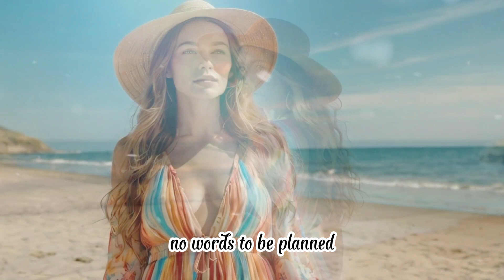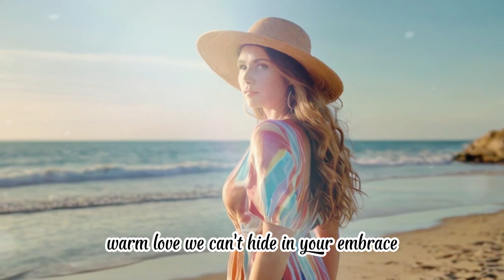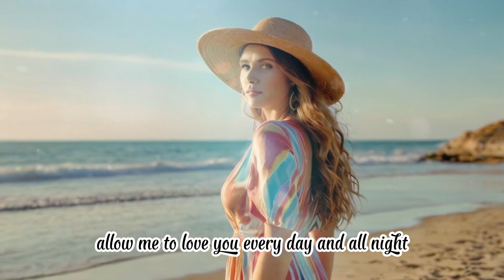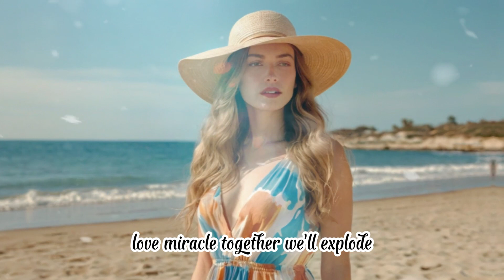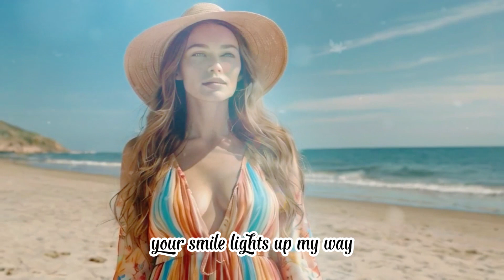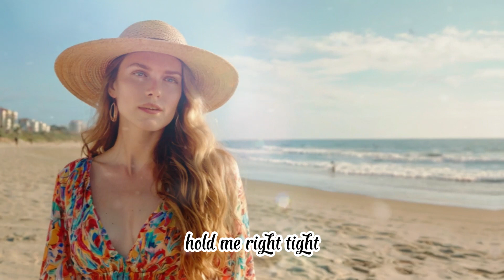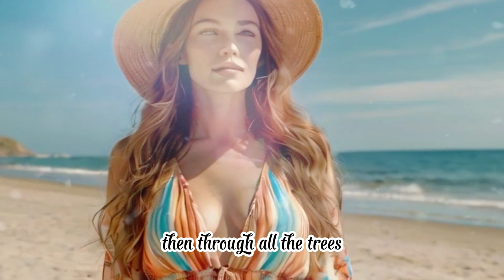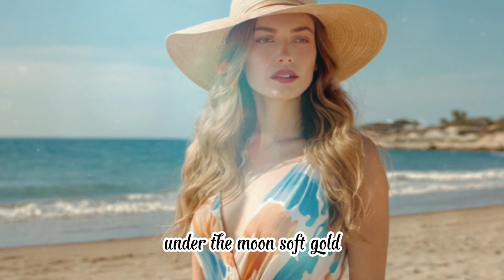Romantic Love Songs 2024 : Heart touching melodies